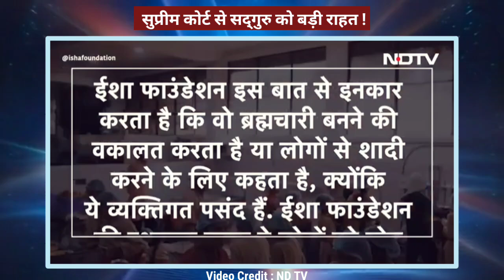सुप्रीम कोर्ट से सद्गुरु के ईशा फाउंडेशन को बड़ी राहत! Sadhguru in Hindi